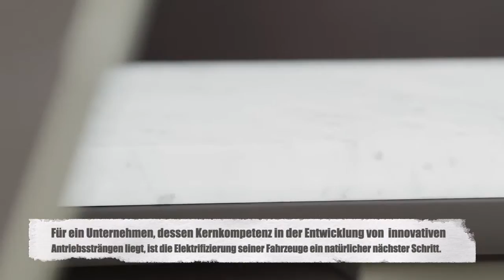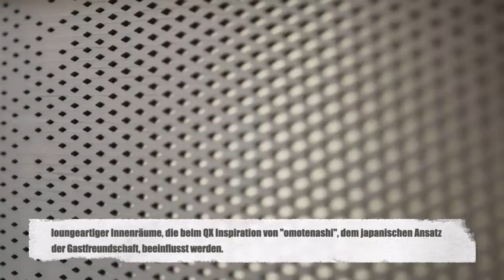Das Interieur des Infiniti QX Inspiration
"Als Ausblick auf sein erstes vollelektrifiziertes Fahrzeug  zeigt INFINITI heute auf der North American International Auto Show 2019 erstmalig sein neues Midsize-SUV: Den QX Inspiration.

Für ein Unternehmen, dessen Kernkompetenz in der Entwicklung von  innovativen Antriebssträngen liegt, ist die Elektrifizierung seiner Fahrzeuge ein natürlicher nächster Schritt. Der QX Inspiration steht dabei stellvertretend für die Pläne seitens INFINITI für elektrifizierte Hochleistungs-Fahrzeuge der Zukunft. Er vermittelt hohes Vertrauen in die Reichweite elektrifizierter Fahrzeuge und gleichzeitig bedeutet seine Formgebung eine neue Ära für das INFINITI-Design.

Das Konzept-Fahrzeug  gibt in noch nie dagewesener Art und Weise erste Hinweise auf das erste vollelektrische Serienauto des Unternehmens und zeigt, wie neue Architekturen und Technologien das moderne INFINITI-Design in der Zukunft beeinflussen werden. Dabei greift er auch das japanische Raumkonzept 'Ma' auf und zeigt, wie offene Räume zwischen den Linien Spannungen erzeugen und so Erwartungen aufbauen.

Seine japanische DNA findet sich auch in der Innenraum-Gestaltung wieder. Das Interieur des QX Inspiration wird in Handarbeit mit traditionellen Techniken und einer Auswahl an Materialien hergestellt, die allesamt von einer subtilen japanischen Sinnlichkeit inspiriert sind. Die Entwicklung neuer, elektrifizierter Fahrzeug-Plattformen ermöglicht die Schaffung geräumiger, loungeartiger Innenräume, die beim QX Inspiration von ""omotenashi"", dem japanischen Ansatz der Gastfreundschaft, beeinflusst werden.

So bietet der Innenraum dank seiner Gestaltung und seinen Technologien eine Atmosphäre, die in ihrer Gesamtheit sowohl eine einladende Umgebung für den Fahrer und die Insassen schafft, aber auch diese wie selbstverständlich unterstützt, sich mit der sie umgebenden Welt bestmöglich zu vernetzen."